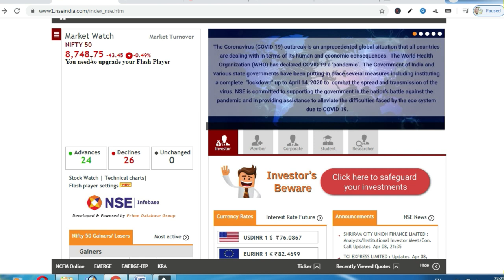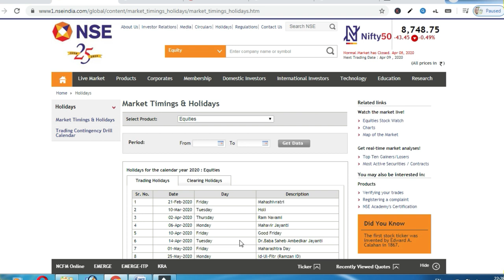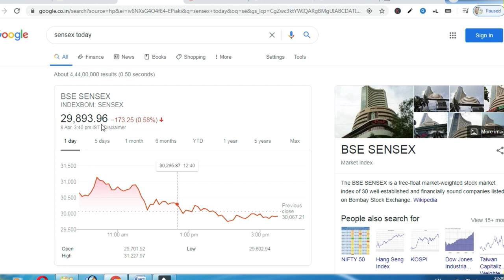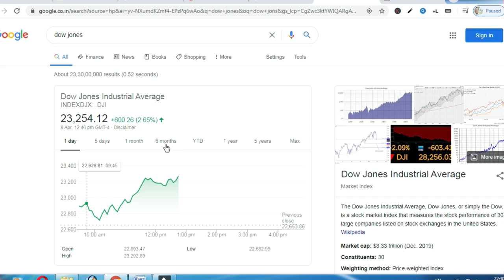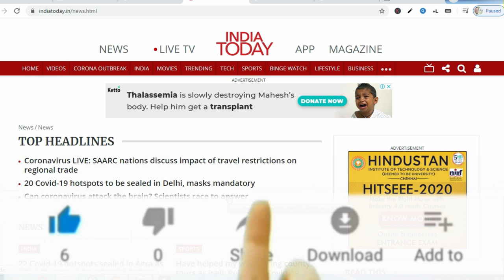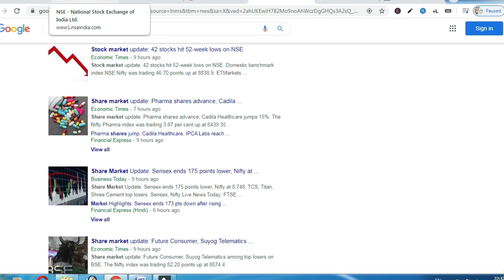कल Stock Market ऊपर जायेगा या नीचे जानिए कैसे ? indian stock market news tomorrow, Success Place